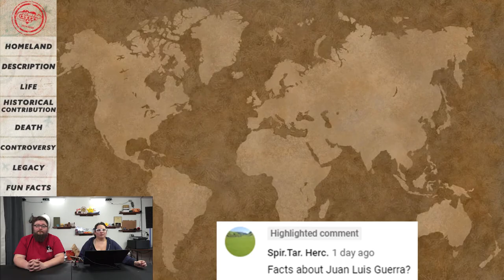Facts About Juan Luis Guerra | Stuff Lab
Juan Luis Guerra is a musician, singer, composer and record producer from Santo Domingo, Dominican Republic. He performs the genres of merengue, bachata, salsa, and latin pop. He can sing, play the guitar, and the piano. Born June 7, 1957. He studied philosophy, literature, guitar, music theory, and jazz composition. Part of Juan Luis Guerra y 440, their first album was based on jazz tunes and concepts. He has won Grammy awards, BMI Songwriter of the Year, Billboard Music Awards, Latin Grammys, Premios Casanda Awards, Lo Nuestro Awards, and multiple “Best Of” awards. He is recognized by UNESCO as an Artist for Peace. He has a net worth of about $45 million.

IMAGES (overlaid with images and text)
JLG 1 flickr Lunchbox LP